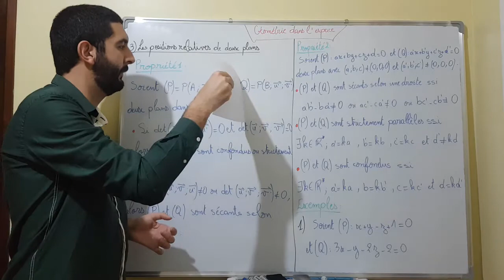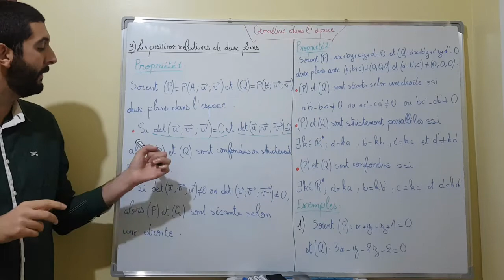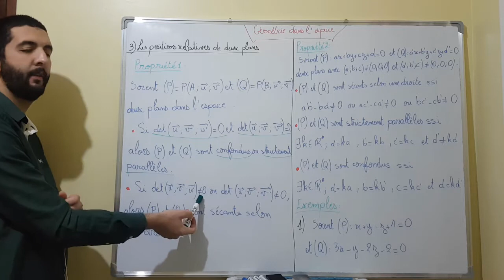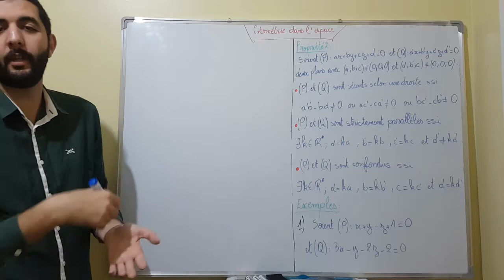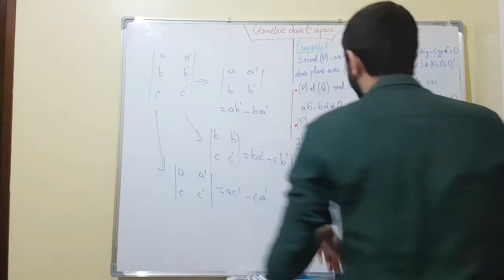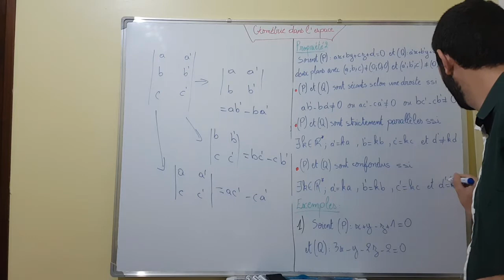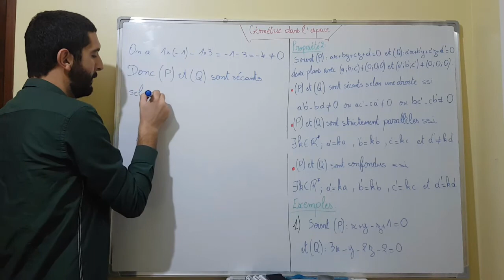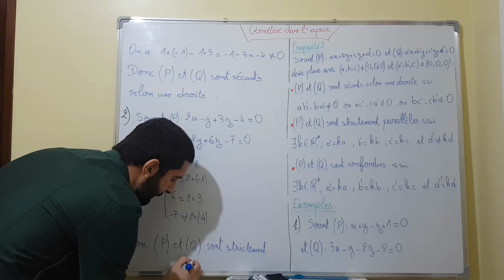Positions relatives de deux plans || Géométrie dans l'espace || 1 Bac Sciences Expérimentales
Cours de la géométrie dans l'espace pour la première année Bac Sciences Expérimentales